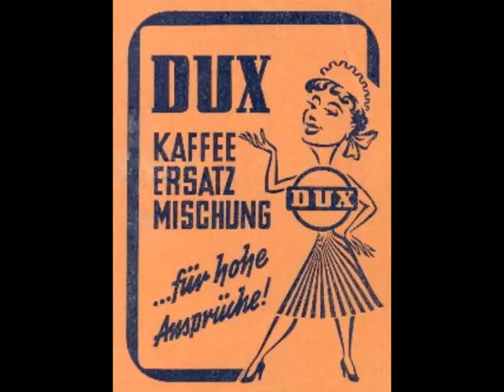Gerhard Bronner - Erst war der Stalin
Im Kreml fangens immer wieder neu an. Sollen sich ein Beispiel an Österreich nehmen... "Spiegel vorm Gesicht. Erinnerungen.",